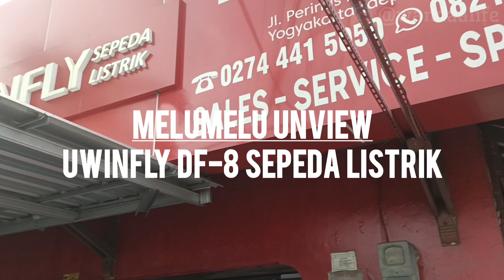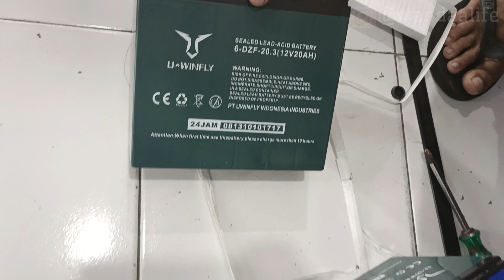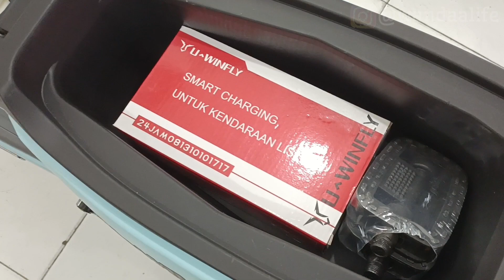UNBOXING REVIEW : U-WINFLY D-8